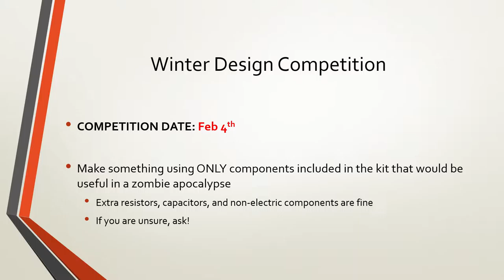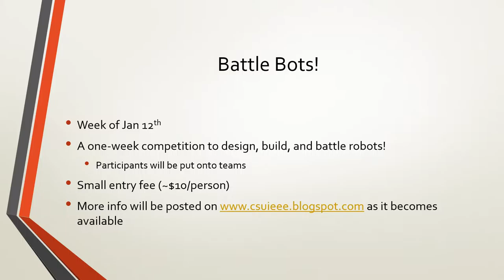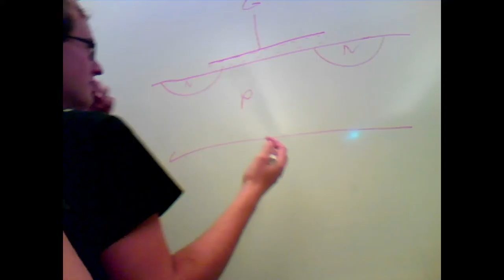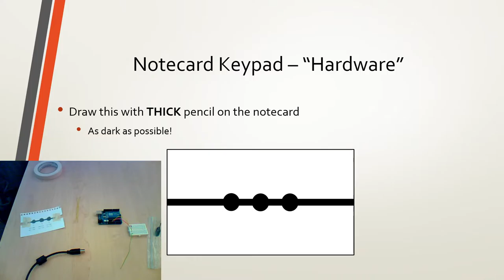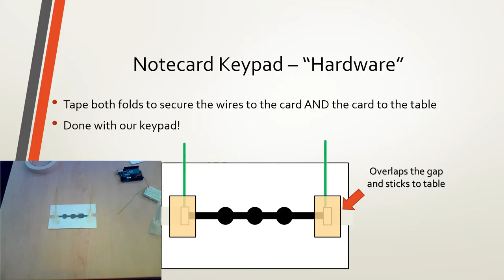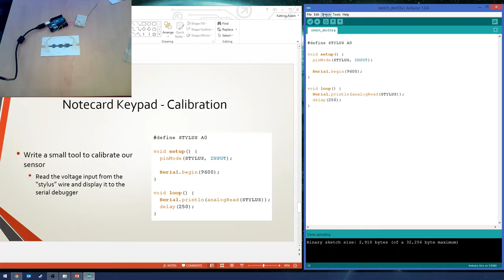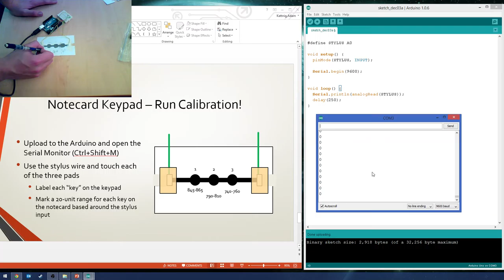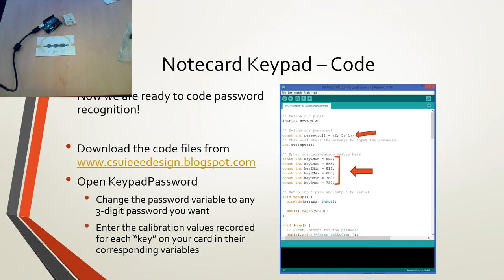CSU IEEE 2014-2015 Workshop 5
The final workshop of the semester! This workshop covers the last parts in your kits and a small project.